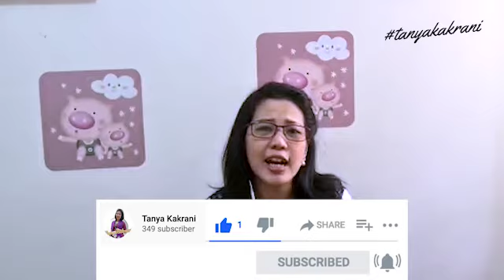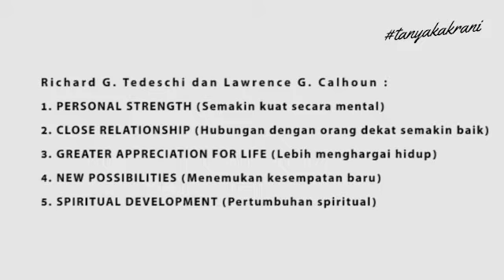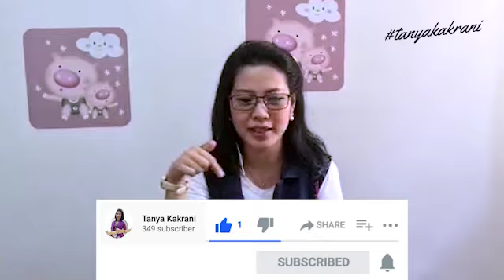#1 Pandemi membawa berkah | Bertumbuh dalam krisis | Post Traumatic Growth psikologi covid-19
Hai hai...

udah hampir setahun yah kita ngrasain pandemi..

gimana kesan pesan kalian?

nah kali ini Kak Rani bakal bocorin hal2 baik dan positif yang bisa kita rasakan dan jalani setelah krisis pandemi ini kita alami.

di edisi sebelumnya Kak Rani udah ngomongin soal gejala 'CABIN FEVER', di edisi kali ini Kak Rani bakal critain soal apa itu 'POST TRAUMATIC GROWTH'

EITSSS...

Buat kalian yang Pengen konsultasi secara langsung/online ama Kak Rani..

Book slot kamu sekarang juga ya

Kami menyediakan layanan:
👉Konseling psikologi online&offline
👉Psikoterapi
👉Life Coaching
👉Konsultasi Tarot
👉Analisa Grafologi
👉Tes Minat Bakat dan Kepribadian
👉Pelatihan Pengembangan Diri
👉Pelatihan Public Speaking
👉Pelatihan Self Healing
👉Psikotest dan Assesment

Silakan Kontak kesini:

🏠SPIRIT PSYCHOLOGY CENTER🏠
'We serve you with the spirit of compassion'
Jl. Drupadi 2a/2 Semarang 50171

⏰Monday-Saturday
11 AM - 5 PM

🐾 🎀  𝒯𝒶𝓃𝓎𝒶𝓀𝒶𝓀𝓇𝒶𝓃𝒾 🎀 🐾
𝓣𝓪𝓵𝓴𝓼 𝓪𝓫𝓸𝓾𝓽 𝓟𝓼𝔂𝓬𝓱𝓸𝓵𝓸𝓰𝔂,𝓛𝓸𝓿𝓮,𝓛𝓲𝓯𝓮 𝓪𝓷𝓭 𝓑𝓮𝓪𝓾𝓽𝔂

See ya on the next videos about POST TRAUMATIC GROWTH session 2...

Keep inspiring, and always fill yourself with love and kindness🎗🎁🎀